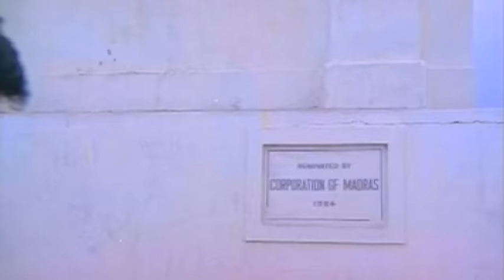Evergreen Film Song | Vaishaka Sandye | Nadodikattu | Malayalam Film Song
Director : Sathyan Anthikkad
Lyrics : Yusufali Kecheri
Singer : KJ Yesudas
Casting : Mohanlal, Shobana